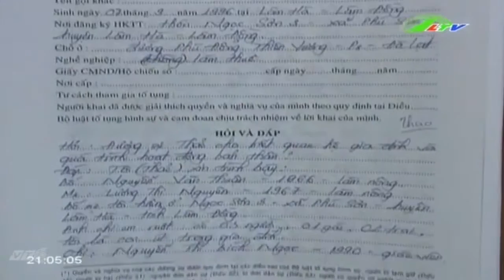Kẹt tiền, thanh niên trộm xe đóng phạt | Xã Hội Lâm Đồng TV